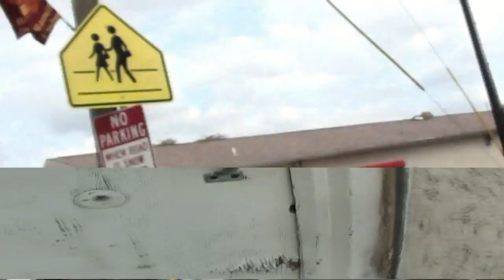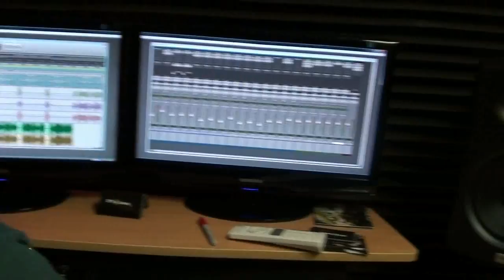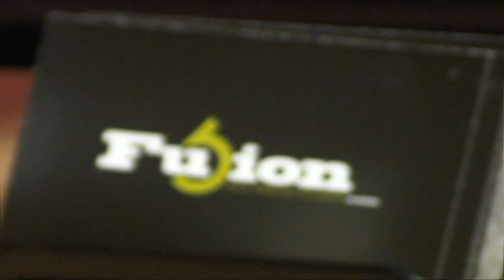WBTVHD DYNAMIC DUO "how we do" in studio performance